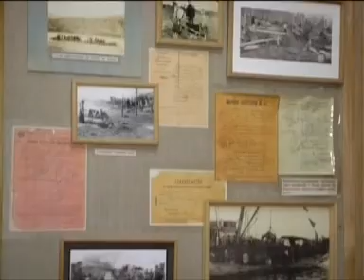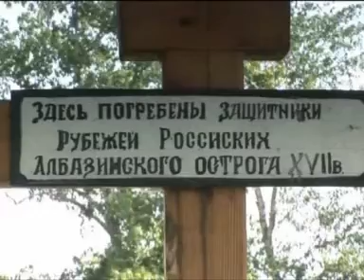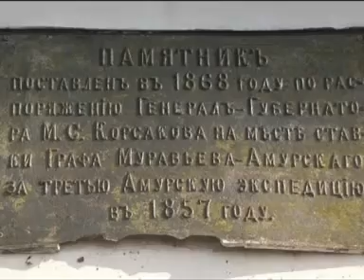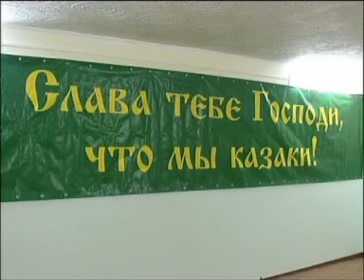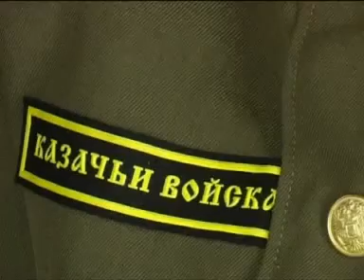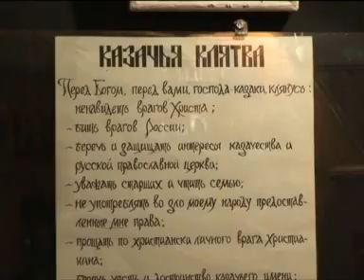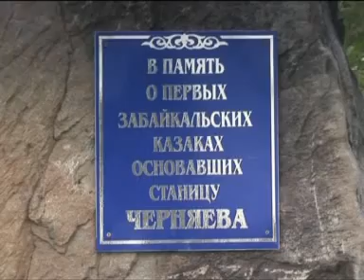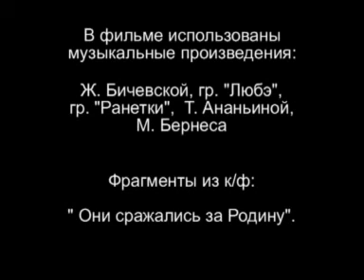Возрождение Амурскому казачьему войску посвящается